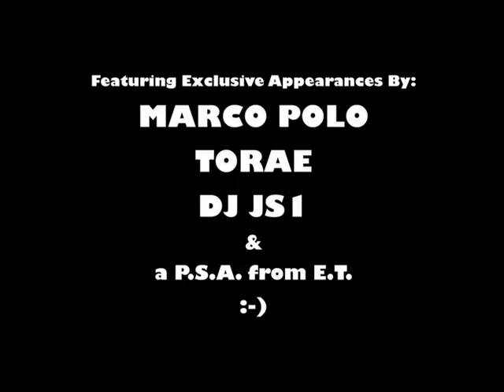"WHERE'S THE LEAK?" Eternia & MoSS - Road to Release: Episode #5 feat. MARCO POLO & TORAE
Eternia addresses the growing requests for music in "Where's the Leak?" & reveals how  Marco Polo & Torae are directly linked to the creation of her album w/ MoSS, "AT LAST".  Marco & DJ JS1 speak on why timeless music is worth the wait, & surprise throwback footage from 2002 is thrown in the mix, just to see who's paying attention :-)
In the upcoming months, eternia will release steady video & audio leaks leading up to the highly anticipated release of eternia & MoSS's debut album, "AT LAST". Follow them as they shop for a record deal, promote the album, and countdown to the release date.